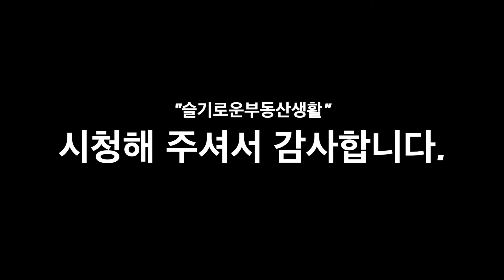수익형 건물을 찾고 있다면 이 영상을 꼭 보시기 바랍니다. 13억에 수익률 6%이상 보장된 건물을 소개합니다.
안녕하세요~
슬기로운 부동산생활입니다.

  ⦿ 금액 정보 : 매매금액 13억원 / 월세 660만원의 수익률 6.2%대 건물
  ⦿ 면적
 1. 대지면적 : 181m² (55”) / 2종일반주거지역/대로접함
 2. 건축면적 : 108.35m² (33”)
 3. 건물연면적 : 359.27m² (108.7”)
 ⦿ 건물 내역
 1. 구조 : 철근콘크리트구조
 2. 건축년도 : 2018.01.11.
 3. 주용도 : 단독주택,근린생활시설
 4. 공시지가 : 1,600,000원/m² (2022년 기준)
 5. 주차장/승강기 : 주차4대이상 / 승강기없음

슬기로운 부동산생활 - YouTube
 ▲ 유튜브 채널을 검색하시면 보다 다양한 정보를 보실 수 있습니다.
 ▲ 통화나 방문을 하시면 보다 자세한 정보와 매수 목적에 적합한 물건을 선별하여 최대한 정보를 제공 해 드리겠습니다.

 [ ※ 주의사항 ]
§ 모든 영상은 건물주(매도인,임대인) 인터뷰와 직접 현장 확인된 물건 정보를 광고하고 있습니다. 단‘ 매도인의 사정이나 착오로 임대 정보 등이 상이 할 수 있습니다.

§ 해당 물건은 광고 시점에서 진행중인 물건이며, 이후 진행 시점에 따라 변동사항이 발생 할 수 있으니 필히 확인 하시기 바랍니다.

§ 본 자료(영상포함)는 권한 있는 자의 자격으로써 중개사사무소(이하 “당사”)의 유형, 무형의 자산이므로 본래의 목적 외의 용도로 사용되지 말아야 합니다.

§ 본 자료(영상포함)를 부당하게 이용하거나, 당사의 동의없이 제3자에게 유포하여 당사에 “손해＂를 끼치는 경우에 민, 형사상의 책임을 지게 됨을 고지합니다.
(“손해“란 본 자료(영상포함)를 참고 또는 참조하여 해당 물건의 소유자와 직접계약 또는 타 경쟁사(부동산,중개사등)와 계약을 체결하는 행위 뿐 아니라, 본 자료의 내용을 타인에게 유출하거나 소개하여 발생하는 당사의 금전적 피해를 의미합니다.)

◉ 조은부동산공인중개사사무소
◉ 경기도 부천시 중동로19길 상가동 B102호(송내동,래미안어반비스타 아파트)
◉ 등록번호: 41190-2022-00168 / 대표(공인중개사): 소동호